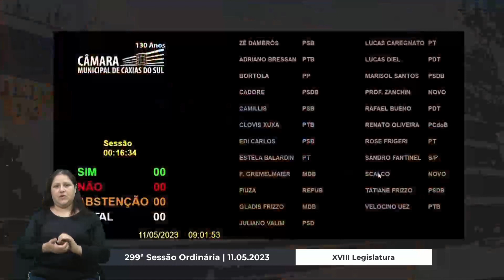03 Votação REQUERIMENTO S/Nº/2023